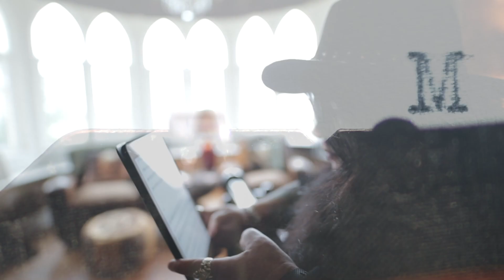Capricorn Weekly Astrology Horoscope 30th March 2020